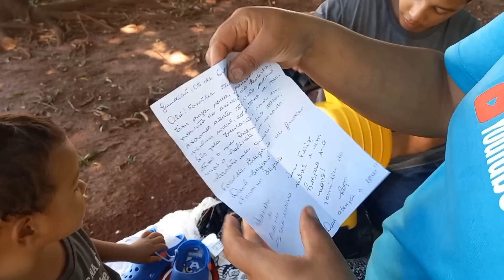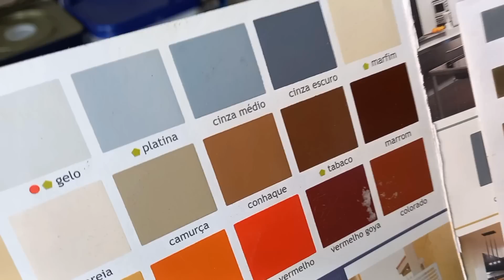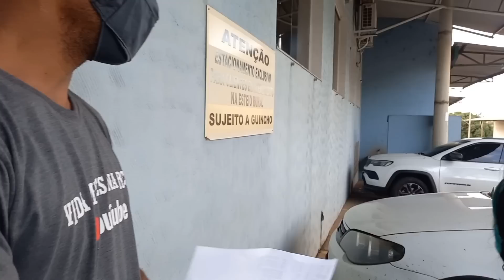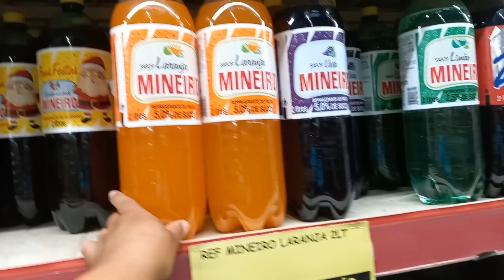VLOG| ESCOLHENDO A COR DA CASA NOVA 😍🏠 COMPRAS PRO CHURRASCO - RECEBIDOS PRO PAULINHO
🌸Onde existe simplicidade
Existe felicidade!

Vocês fazem a diferença na nossa vida 🥰🙏🏼
Bjs 😚

Rua: Coronel Manuel Vilela Andrade
Bairro: Maria Vilela
N°: 1337
Cep: 38301064
Ituiutaba MG
•Aline Batista da Silva